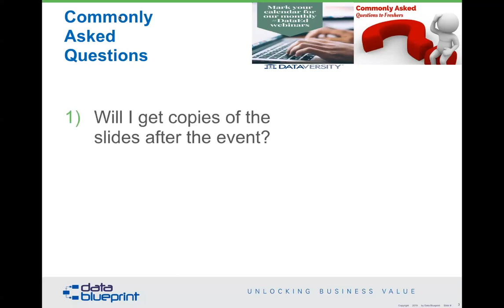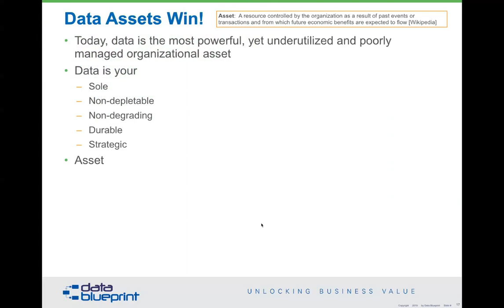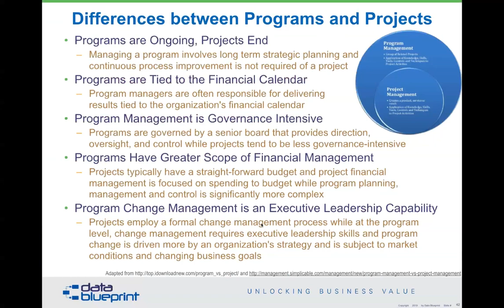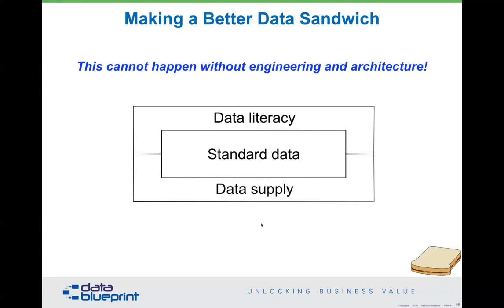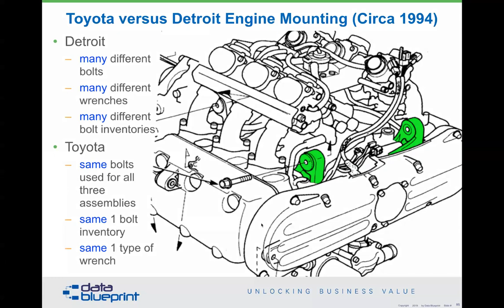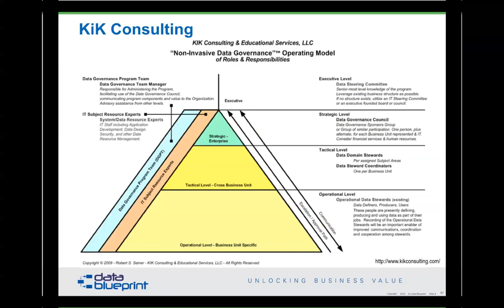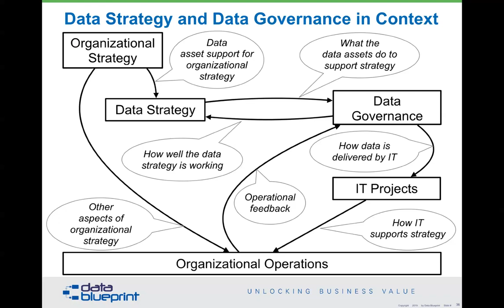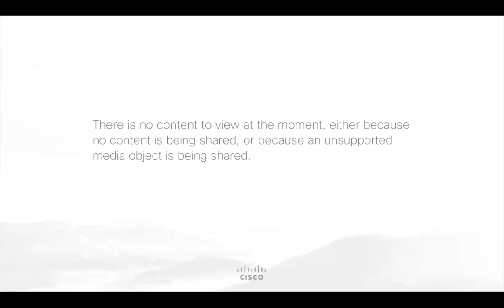Data-Ed Webinar: Data Governance Strategies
Whether restarting or starting your Data Governance programs, it is critical to be guided by a periodically revised Data Strategy. View more Data-Ed webinars with Peter Aiken